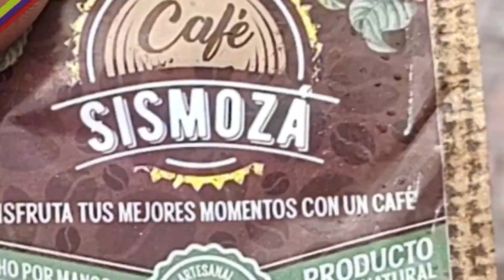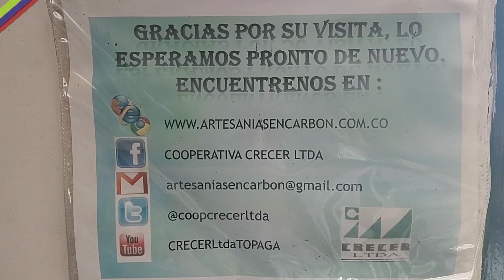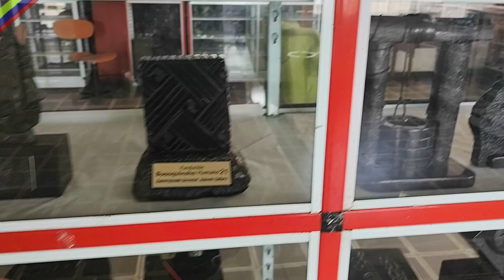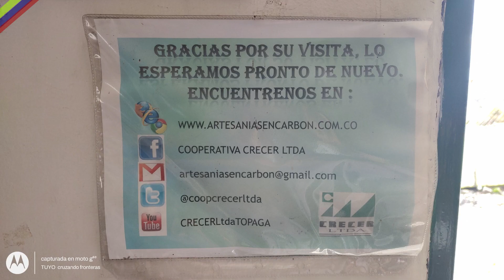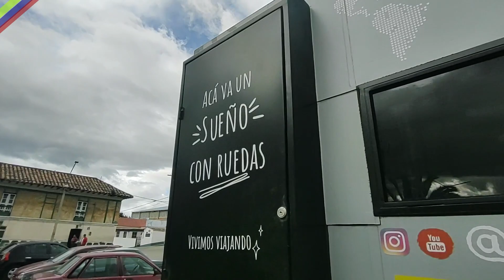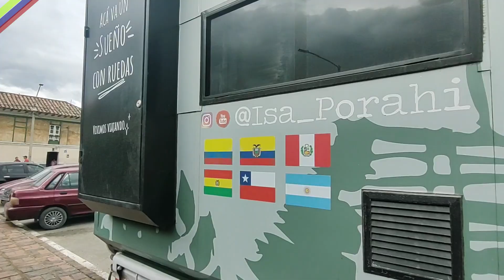BITÀCORA #39 CONOCIMOS A UNOS VIAJEROS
Te contaremos los retrocesos  y procesos de conversiòn de la minería en carbòn.